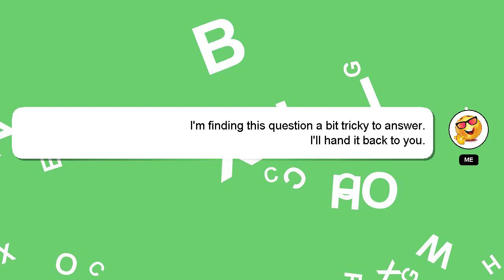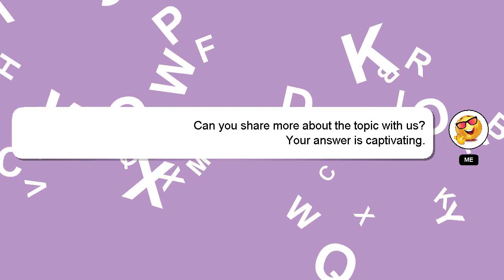NodeJS : node error, nodenv: couldn't find any version specified for use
use node : any couldn't find version specified for error, NodeJS nodenv: